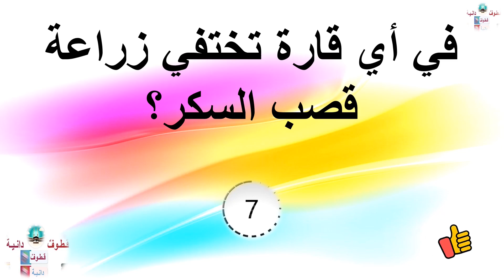في أي قارة تختفي زراعة قصب السكر؟ 🤔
أسئلة في القرآن الكريم والسنة النبوية والتفسير والفقه واللغة العربية والتاريخ الإسلامي

 لمن يريد الثقافة الإسلامية عن طريق المسابقات والتسلية والترفيه

أسئلة وإجاباتها
الثقافة الإسلامية في ثوب جديد عن طريق التحديات والمسابقات والألغاز والأحاجي